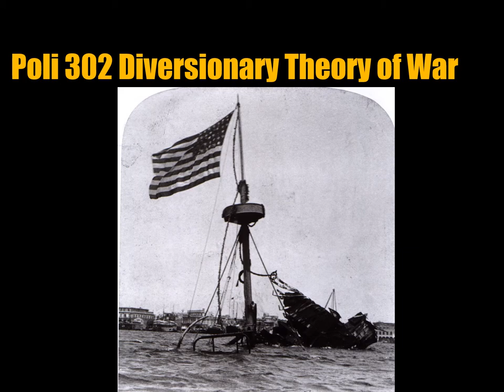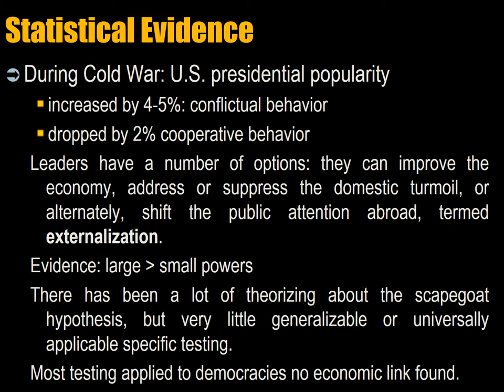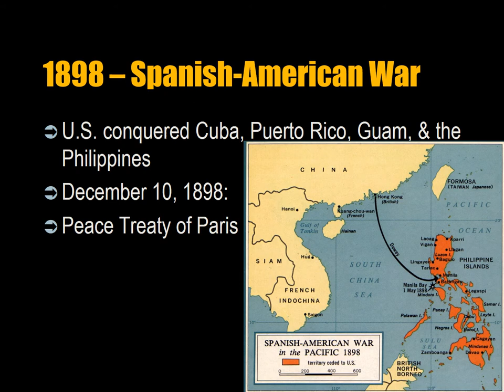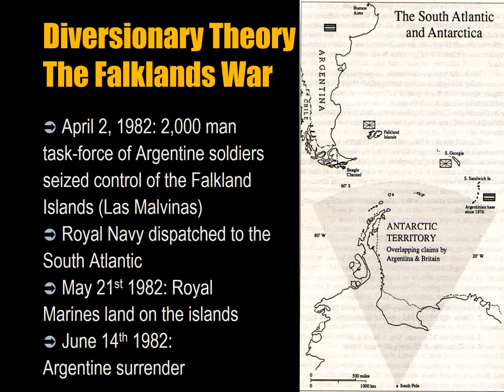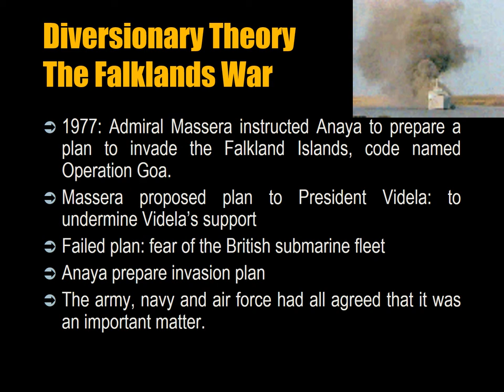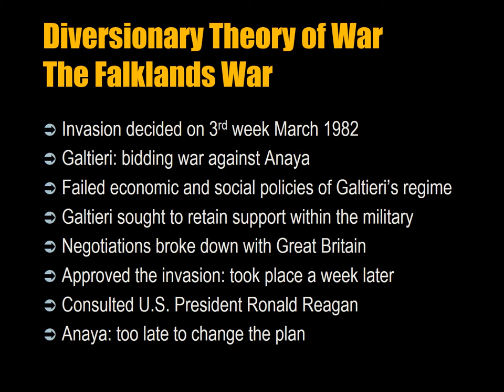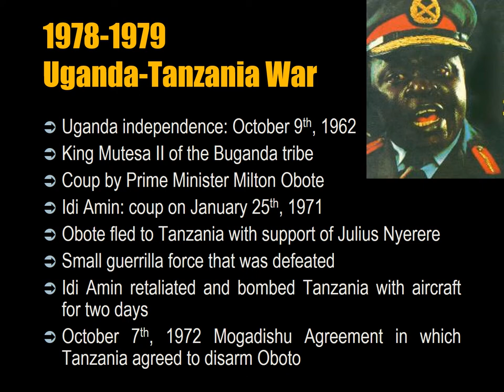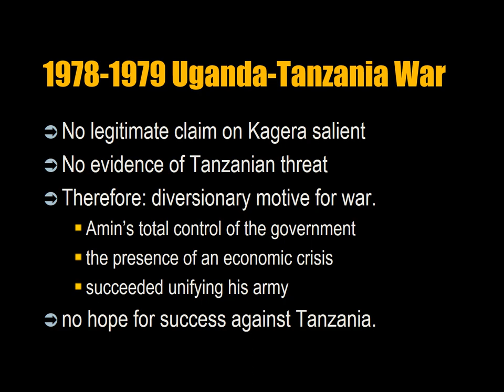003 Causes of War Lecture 20 Diversionary Theory of War